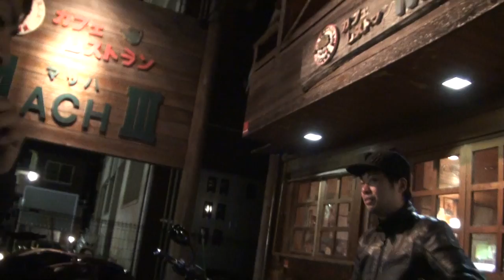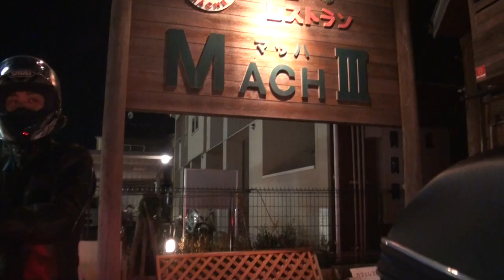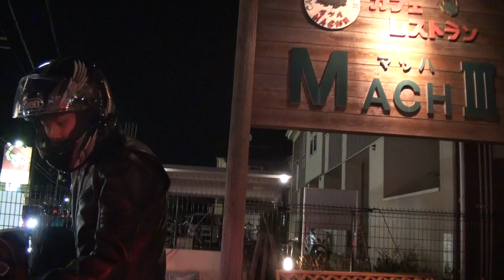美人な女性ライダー Kawasaki Ninja 650 所沢 MV AGUSTA STRADALE 800 カワサキ Ninja 650 Ninja1000